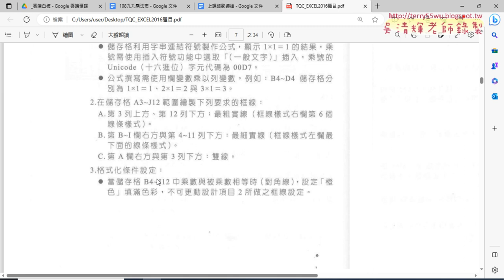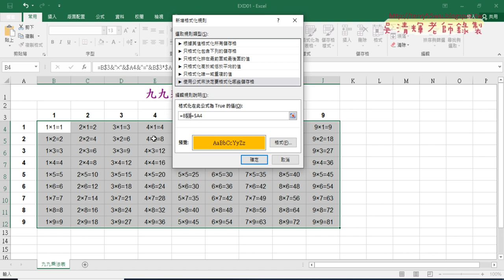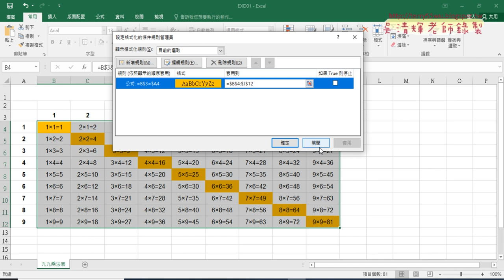02 設定格式化條件格式化被乘數等於乘數